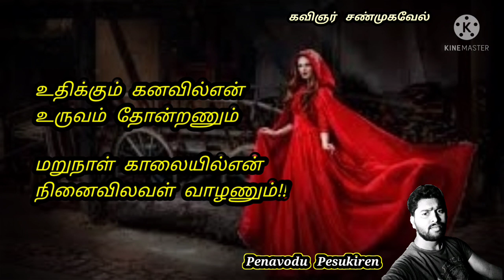700th கவிதை // காற்றும் நானும் // Kadhal // Love Feel // Tamil kavithaigal // Kavingnar Shanmugavel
முதலில்  நான்
காற்றாக  மாறணும்

பிறகு  நான்
நானாகவே  உருமாறணும்!!

ஏன்  தெரியுமா??

வாங்க...
கவிதைக்குப்  போகலாம்!!